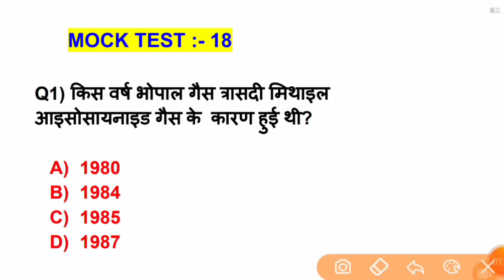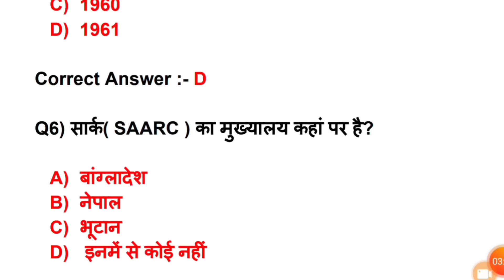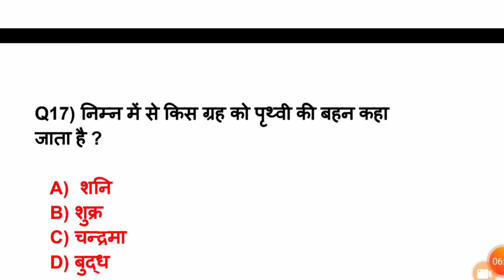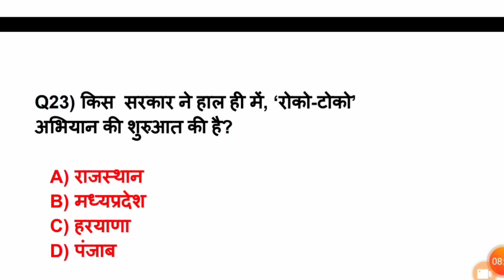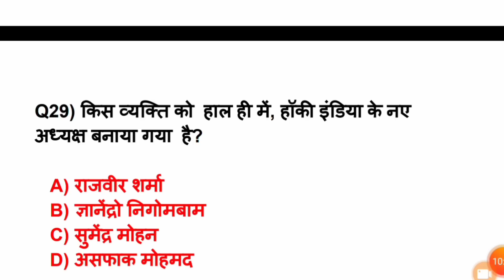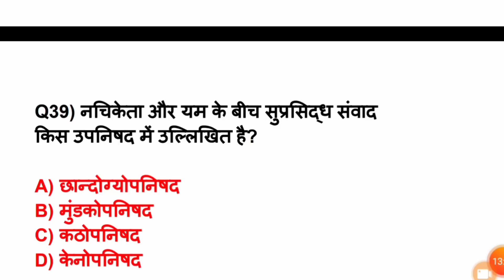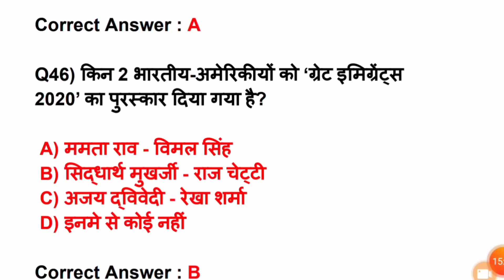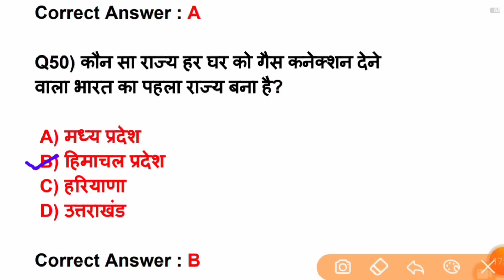Delhi police constable practice set 2020/delhi police constable gk test 18/delhi police gk mock test